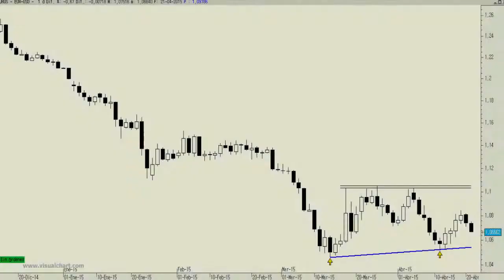Vídeo análisis técnico del Euro/Dólar